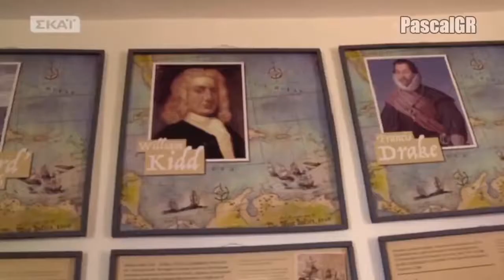TV Show "Survivor" Greece dives with The Dive Academy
The Greek TV Show "Survivor" tried diving with The Dive Academy Las Terrenas.